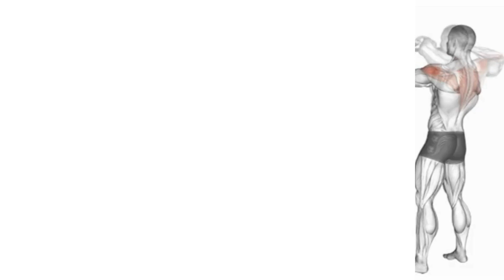15 best exercises for BIGGER and WIDER shoulder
🔥 Get ready to sculpt those shoulders and build strength with this ultimate shoulder workout routine! 💪🏋️‍♂️ Whether you're aiming for definition, strength, or overall shoulder development, this routine has got you covered! From standing barbell presses to seated dumbbell presses, cable lateral raises to face pulls, this workout targets every angle of those deltoid muscles for maximum gains! 🏋️‍♀️

🚀 Elevate your fitness game and join us for this intense shoulder workout designed to help you reach your goals. These exercises will challenge and push you to new limits, leaving you feeling pumped and accomplished! 🌟